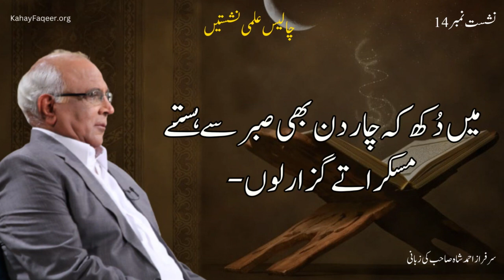Logon Ki Sohbat Aur Sukoon - by Syed Sarfraz Shah